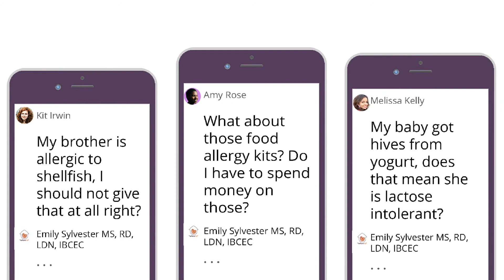MamaNurture | Nursing Vlog Series